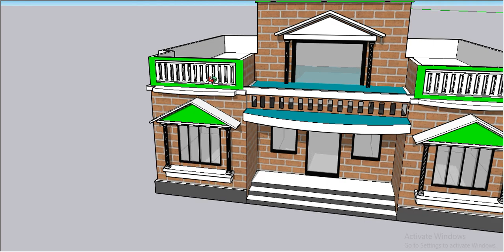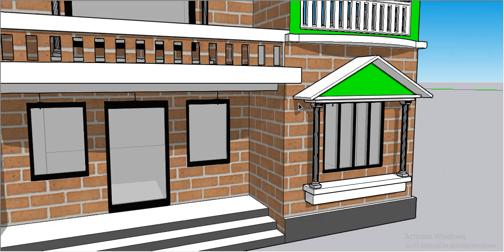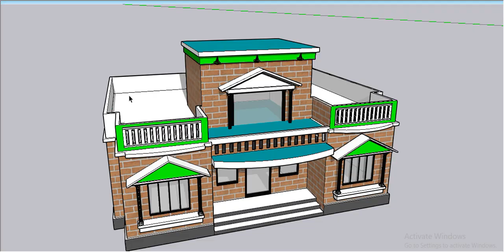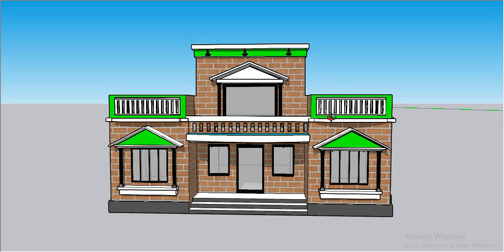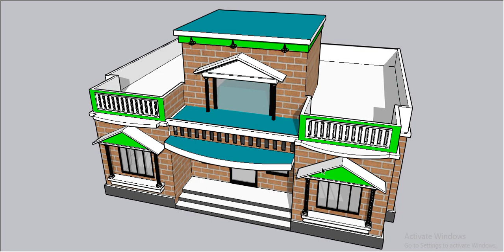28 x 40 village house plan with 3d elevation II 3 bhk house plan II 28 x 40 ghar ka naksha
28 x 40 village house plan with 3d elevation
 3 bhk house plan
 28 x 40 ghar ka naksha